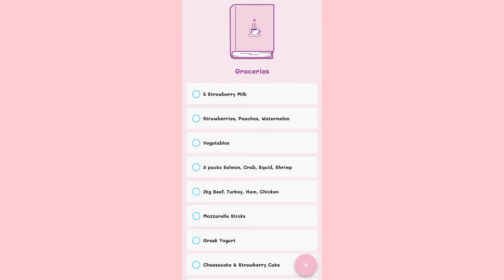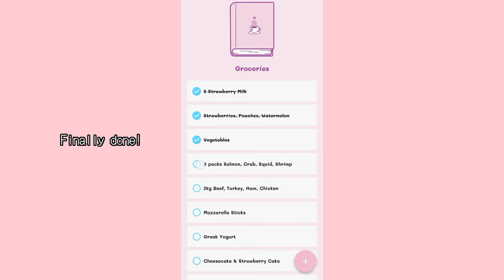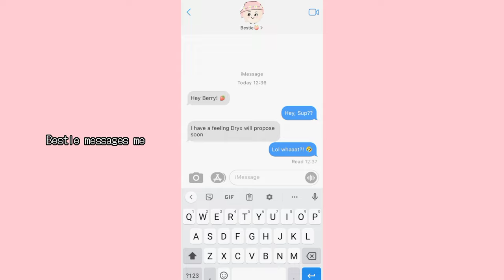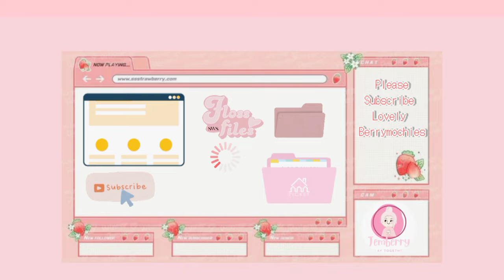a day in my life🍰 | aesthetic & chill vlog | Play Together Edition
Hey lovely peeps! 💌

This is my berry first vlog video, Play Together edition on YT! 🍓

solitude - Rook1e

In-game Name: ᴍᴏᴄʜɪʙᴇʀʀʏ

Thank you berry much for watching! 🍓